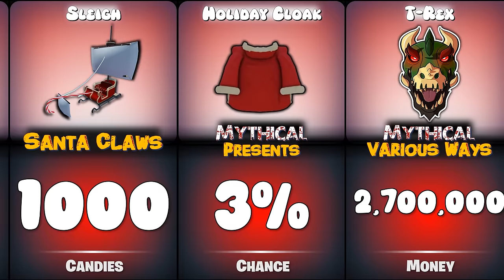Blox Fruits Christmas Update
Blox Fruits Christmas Update | Winter Update Part 1 | Shipwright Subclass | T-Rex | Valor | Candies | Roblox

*Drop Rate Can Be Upgraded By Plank Scavenger Classes.

**Candies Also Have A 1/4 Drop Chance, From Killing An NPC.
    Bosses Have A 100% Chance To Drop 9-13 Candies When Killed.